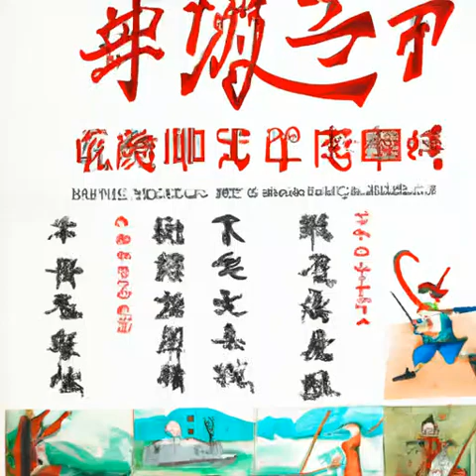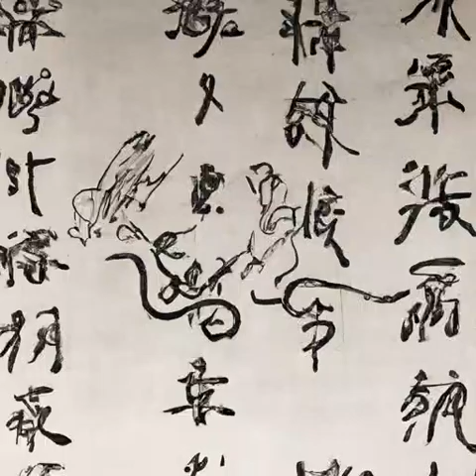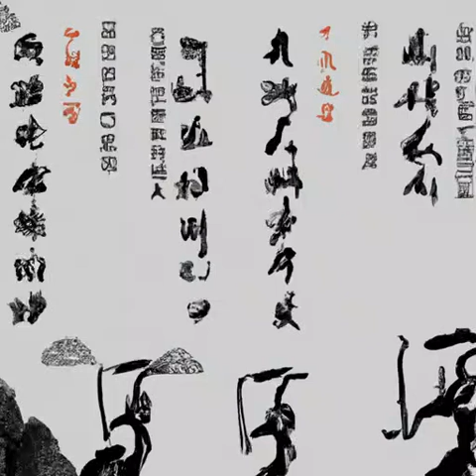第242章 被包围的众人（第一卷如坠地狱《神秘复苏》）